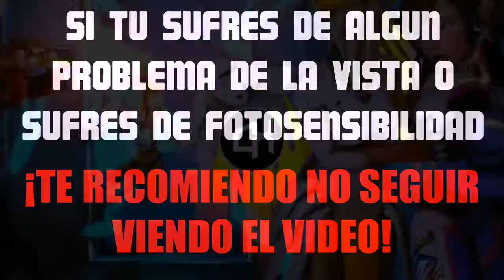(VinylScratch) PON3 - Junkrat Theme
●Descargate el Wallpaper en Mi Pagina De Facebook -